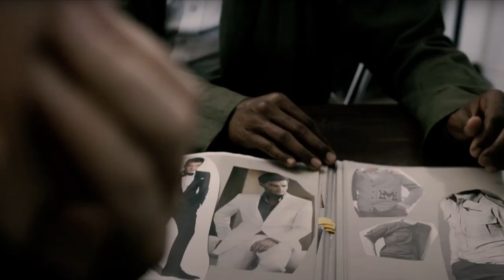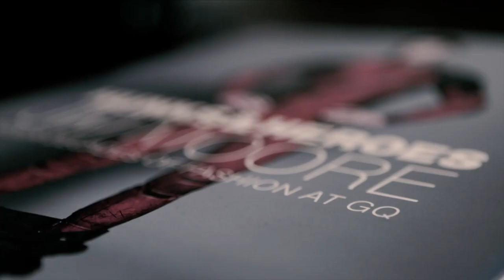The Mesurables EP9 : Gavin Mathieu (REVOLT Podcast Network)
The Mesurables with Waraire Boswell | @waraire___
and special guest Gavin Mathieu | @mizzlesupervsn

Powered by Revolt | @RevoltTV
Directed by CaliiVision | @CaliiVision